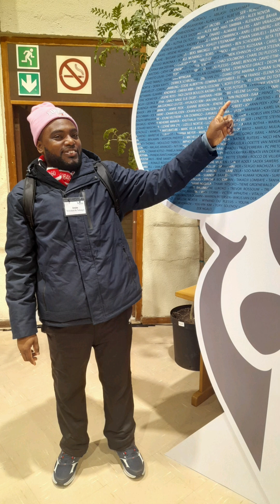My trip to England and South Africa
🌍✈️ Welcome to my travel adventure through England and South Africa! 🇬🇧🇿🇦 In this video, I take you on a breathtaking journey filled with stunning landscapes, rich culture, and unforgettable experiences. Every moment of this trip was a testament to the grace and mercy of our Lord and Savior, Jesus Christ.✨

As it is written in Psalm 37:4, “Delight yourself in the Lord, and He will give you the desires of your heart."My heart is overflowing with gratitude for the opportunity to explore these beautiful places, and I truly believe it was a divine appointment in my life.

In Isaiah 41:10, we are reminded, “So do not fear, for I am with you; do not be dismayed, for I am your God. I will strengthen you and help you; I will uphold you with my righteous right hand." These words have been my anchor throughout my journey, reminding me that God is with us every step of the way.

✨ Prophetic Word: To anyone reading this, know that your dreams and adventures are within reach! Trust in the Lord, lean on His promises, and watch as He opens doors you never thought possible. Your journey is just beginning—be bold, be brave, for God has great plans for you! 🙏💖